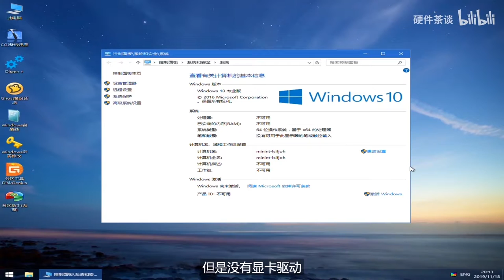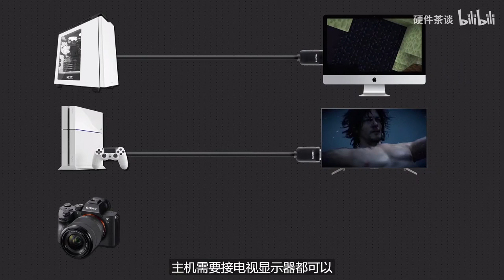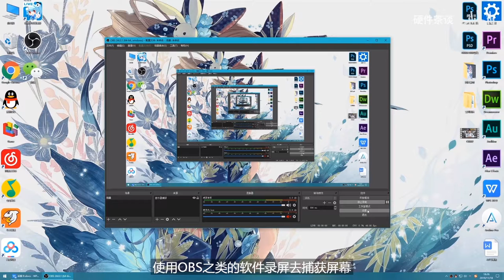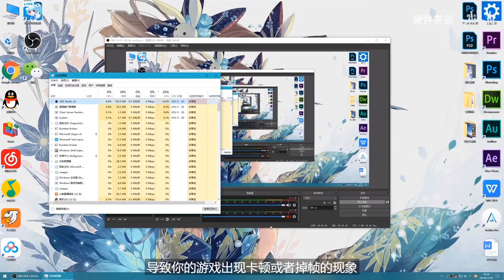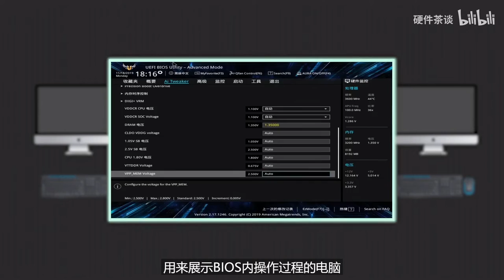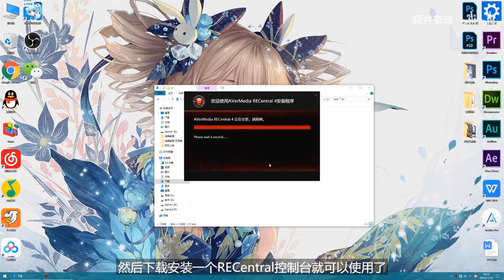【硬件科普】视频采集卡有什么用？哪些场景需要采集卡？采集卡工作原理是啥？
本来说是给大家做一期系统安装教程的视频啊，但是制作的时候碰到了点问题，那就是BIOS和PE内的操作无法用录屏软件录屏，只能用相机拍屏幕，但是我们拍完后效果很差，虽然能看，但是我个人比较追求完美主义，既然做就做最好的，茶谈茶谈，坐下来慢慢细致的把东西弄完讲完是我们的风格，所以我们就购置了一张圆刚GC573视频采集卡。这期视频我们就从我们自身实例来为大家讲解一下视频采集卡的功能，作用还有工作原理。